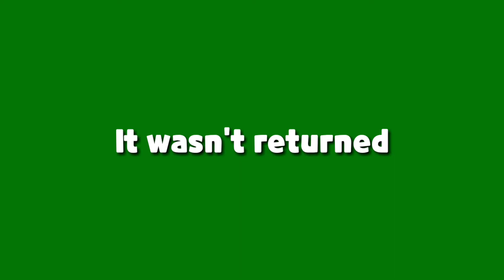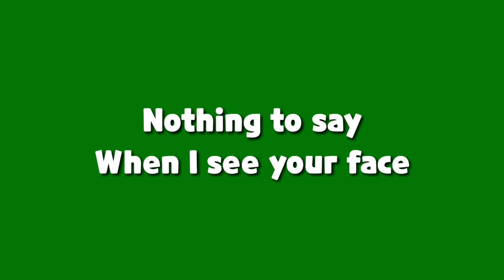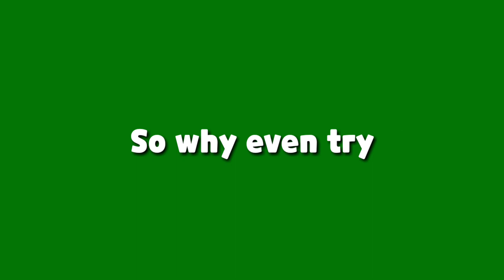CAROLINE - Why Even Try.. | Green Screen Lyrics